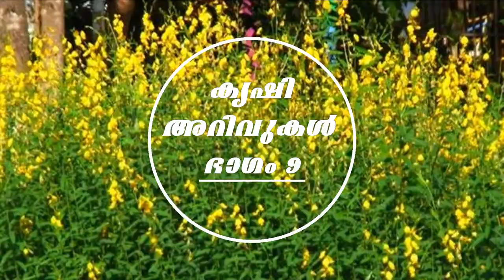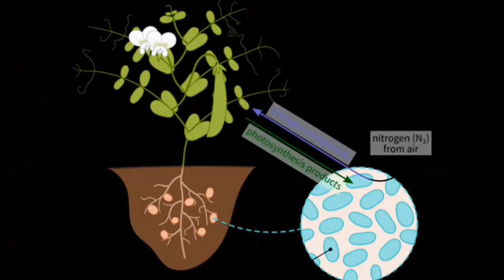IFSRS, Karamana - Krishi Arivukal IX "Green manure : The IFS way for soil health"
Organic recycling is a vital process in integrated farming systems. Green
manuring, the practice of incorporating green plant tissues into soil offers multiple prospects. Apart from building organic matter, this helps in nutrient enrichment of soils and improvement in soil properties leading to soil health. Green manures are thus regarded as essential crop components for sustainable agriculture. Daincha, Sunhemp, Cowpea etc are some major green manure crops. Green leaf manures include trees like Glyricidia, Pongamia, Subabul etc.